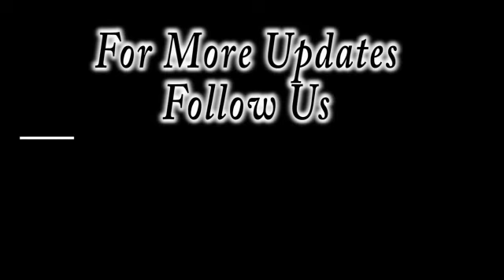राधारानी जी ke charan darshan....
jivan ka laksy

Why Vrindavan is famous for?

Do Muslims live in Vrindavan?

What happens in Vrindavan at night?

What is the famous thing of Vrindavan?

What is the best time to visit Vrindavan?

Where is Radha born?

What should I buy from Vrindavan?

Which is better Mathura or Vrindavan?

What do Muslims think of Krishna?

How many years Krishna lived in Vrindavan?

Where is Lord Krishna House?

Where is Lord Krishna now?

Does Lord Krishna still exist?Who is

Allah as per Hinduism?

Who is Shiva according to Islam?

Which is world's oldest religion?

What age Krishna died?

At what age did Krishna left Radha?

How many years did Radha live?

When did Krishna born?

Where did Krishna live before Vrindavan?

Why Dwarka is famous?

Who came first Ram or Krishna?

Where is Krishna buried?

What language did Krishna speak?

Is Krishna a God or human?

Will Lord Krishna come again?

How many kids did Krishna have?

Is Krishna born in jail?

How beautiful is Lord Krishna?

How many wives Lord Krishna have?

What is the proof that Krishna is real?

Where was Lord Krishna last seen?

Who did Radha marry?

What is the secret of Vrindavan?

Can I stay in Nidhivan?

Is Krishna still in Vrindavan?

What is the truth of Nidhivan?

What happens in Mathura at night?

Where is Krishna now?

Where is Lord Krishna House?What

happens in Vrindavan at night?

How do I spend my day in Mathura?

What is the famous food of Mathura?

Is it better to stay in Mathura or Vrindavan?

What should I wear in Vrindavan?

Which month is best for Mathura Vrindavan?

Can we cover Mathura and Vrindavan in one day?

How much does Mathura trip cost?

Where should I go first Mathura or Vrindavan?

Which comes first Mathura or

Vrindavan?How much does it cost to visit Vrindavan?

How can I visit Vrindavan in one day?

Who destroyed Mathura temple?

Are there Muslims in Mathura?

Who broke Ayodhya?

Who brought Krishna to Mathura?

Is Krishna the 8th child?

Who replaced Krishna in jail?

At what age did Krishna marry Rukmini?

Who is the youngest wife of Krishna?

Who did Krishna love the most?

Is Radha older than Krishna?

Who is the son of Radha and Krishna?

What is the real name of Radha?

Who is big Radha or Krishna?

What you can buy from Vrindavan?

Can we wear shorts in Vrindavan?

Where is Lord Krishna born?

Is Vrindavan worth visiting?

How many days are enough for Vrindavan?

Which Mandir is famous in Vrindavan?
Is Nidhivan worth visiting?

Why Vrindavan is closed at night?
Is Krishna real?

Who found Nidhivan?Who is the husband of Radha?

Did Krishna have a wife?

What is true love According to Lord Krishna?

How many kids does Krishna have?

Why Radha is more famous than Rukmini?

Who was the son of Radha?

What did Radha call Krishna?

Who were Gopis in previous birth?

Did Radha and Krishna meet after death?

Is Radha is Laxmi?

Does Lord Krishna still exist?

Did Goddess Radha have periods?

Is Krishna a human?

Where did Lord Krishna breath his last?

When was Krishna born date?

How old is Krishna today?

What is the age difference between Krishna and Radha?

At what age did Krishna leave Radha?

Did Krishna love Radha or Rukmini?

At what age Krishna became king?

What age Krishna left Gokul?

Did Krishna live in Gokul or Vrindavan?